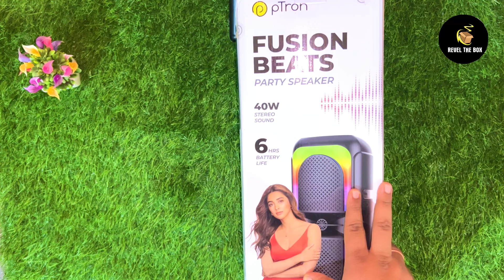pTron Fusion Beats 40w Karaoke Bluetooth Party Speaker || Powerful Bass with 1399rs || Revel The Box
Features & details

40W Immersive Stereo Sound, Full range 4"x2 Dynamic Speaker offers Powerful Sound to start a party anywhere, anytime | Wired Karaoke Microphone with 3 mtr long cord for a Perfect Karaoke Night
Colorful RGB Lights for Party Vibes | Lightweight & Portable Bluetooth Party Speaker for Indoor/Outdoor Use | Up to 6 Hours of Music Playtime thru TF Card | Media and Volume Control
Bluetooth V5.1 for Quick Pairing & Strong 10mtrs Wireless Connectivity | Multiple Playback Options for you - BT, TF Card Play, USB Pendrive & Aux Play Playback | Multiple RGB Lighting Effects
TWS Feature to Connect 2 Fusion Beat Speakers as 1 to Double the Sound Impact | SNR ≥85dB | Power Voltage 1A DC 5V & Type-C USB Charging | Integrated Easy Controls to Manage Music Smoothly
Box Contains: 1*Speaker, 1*Wired Mic, 1*User Guide Card, 1*Type C Charging Cable | 1 Year Manufacturer Warranty from the Date of Purchase on Manufacturing defects

Product information
Brand ‎pTron
Model ‎Fusion Beats
Model Name ‎Fusion
Product Dimensions ‎15.6 x 17 x 39.4 cm; 1.32 kg
Item model number ‎Fusion Beats
Compatible Devices ‎Laptop, Tablet, Smartphone
Special Features ‎Bass Boost, Hi Res Audio, Portable, LED Light, Stereo Pairing
Mounting Hardware ‎1*Speaker, 1*Wired Mic, 1*User Guide Card, 1*Charging Cable
Audio output mode ‎Stereo
Speaker Surround Sound Channel Configuration ‎2.0
Speakers Maximum Output Power ‎40 Watts
Speaker amplification type ‎Passive
Speaker connectivity ‎Wireless
Signal-to-noise ratio (dB) ‎85 dB
Connector Type ‎Bluetooth, USB
Material ‎Acrylonitrile Butadiene Styrene (ABS)
Mounting Type ‎Floor Standing
Includes Rechargeable Battery ‎Yes
Manufacturer ‎Parude Technology (Shenzhen) Co. Ltd.